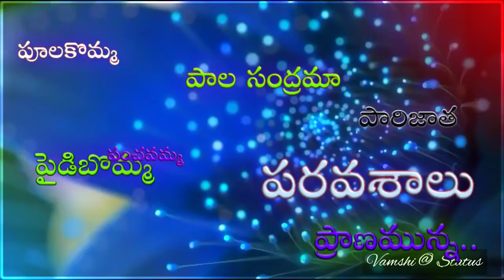Andamaa Andamaa ||whatsapp status